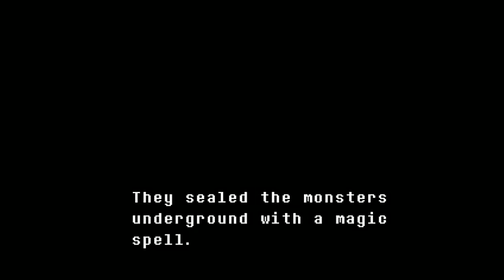Let's Demo Undertale Part 1 Pacifist Run